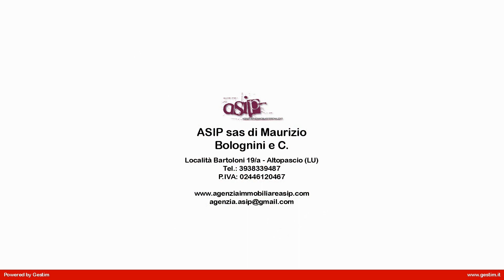Rustico in Vendita a Roccastrada (GR)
NOSTRA ESCLUSIVA
La tenuta Sassoforte si trova tra i paesini medievali di Roccatederighi e Sassofortino in comune di Roccastrada in provincia di Grosseto in uno dei luoghi collinari più affascinanti dellalta Maremma, e dista poco più di 30 minuti dalle spiagge più belle e rinomate della costa tirrenica.La proprietà si sviluppa in piano e in posizione panoramica tanto che da alcuni punti della stessa si può vedere il mare.La tenuta è composta da più di trenta ettari di terreno,  per la maggior parte a bosco, e da quattro fabbricati in pessime condizioni da recuperare uno dei quali adibito un tempo a casa padronale.Il fabbricato di cui in parola è circa 300 mq ed è stato oggetto di un progetto di ristrutturazione che evidenzia tutta  la  sua potenzialità.Per le sue caratteristiche e per la posizione si può definire un pezzo unico che può essere trasformato anche in attività di ecoturismo.IL PREZZO E TRATTABILE IN AGENZIA.